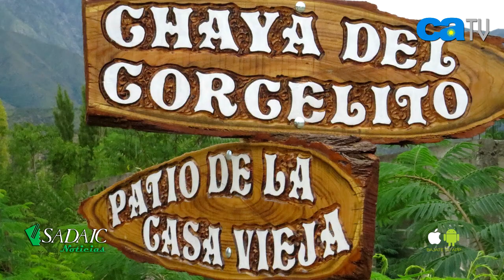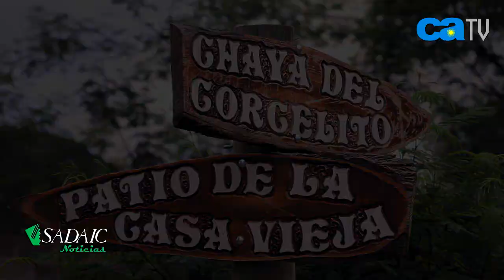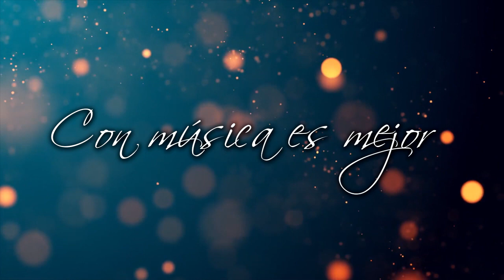SADAIC NOTICIAS / PROGRAMA 32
En este programa de "SADAIC Noticias", Laura Pierre, Jefa Administrativa de Acción Cultural de SADAIC y Willy Poch, recuerdan la entrevista a Ramón Navarro, vocal de la institución.